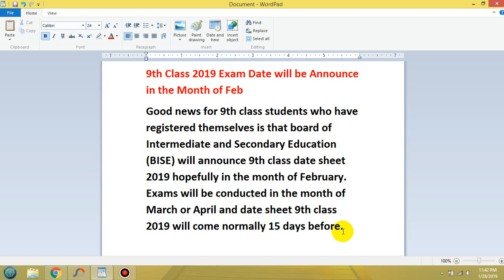Good News For 9th Class Students | 9th Class Date Sheet 2019 | Muhammad Rauf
9th elegance 2019 examination Date could be Announce in the Month of Feb
correct information for ninth magnificence college students who have registered themselves is that board of Intermediate and Secondary education (BISE) will announce 9th class date sheet 2019 optimistically in the month of February. tests can be conducted in the month of March or April and date sheet ninth elegance 2019 will come typically 15 days before.
__/LINKS\_
Thanks For Your Support and Please Supporting :)